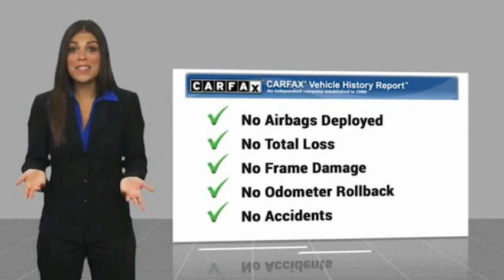2019 Mazda CX-5 VAN NUYS LOS ANGELES SAN FERNANDO VALENCIA CANOGA PARK TV13089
2019 Mazda CX-5 TOURING FWD

RUSSELL WESTBROOK CHRYSLER DODGE JEEP RAM PROUDLY SERVICING VAN NUYS, LOS ANGELES, SAN FERNANDO, VALENCIA, CANOGA PARK, & SURROUNDING SOUTHERN CALIFORNIA LOCATIONS. THIS GRAY 2019 Mazda CX-5 IS EQUIPPED WITH A Engine: 2.5L SKYACTIV-G DOHC 16-Valve 4-Cylinder -inc: cylinder deactivation, AUTOMATIC TRANSMISSION, AND RECEIVES AN ESTIMATED 25 City/31 Hwy MPG. CONTACT RUSSELL WESTBROOK CHRYSLER DODGE JEEP RAM OF VAN NUYS TO SCHEDULE A TEST DRIVE AND TAKE THIS 2019 Mazda CX-5 HOME TODAY, OR VISIT OUR SHOWROOM CONVENIENTLY LOCATED AT 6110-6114 VAN NUYS BLVD VAN NUYS, CA 91401. STOCK #: TV13089 | 2019 Mazda CX-5 Touring FWD AIR CONDITIONING POWER WINDOWS TRACTION CONTROL 2019 Mazda CX-5 TOURING FWD 25/31 City/Highway MPG Russell Westbrook is a NBA star and he delivers a MVP buying experience to all of his customers. If you like a large selection, friendly service and easy financing then you'll love the fun atmosphere. Come visit us on auto row on Van Nuys Blvd. Open late 7 days a week. This Vehicle is Located at: Russell Westbrook Chrysler Dodge Jeep Ram of Van Nuys; 6110 Van Nuys Blvd, Van Nuys CA 91401. Dealer Installed accessories are optional and may be purchased for an additional charge.All prices subject to government fees and taxes, any finance charges, any dealer document preparation charge, and any emission testing charge.While we make every effort to ensure the data listed here is correct, there may be instances where some of the factory rebates, incentives, options or vehicle features may be listed incorrectly as we get data from multiple data sources. PLEASE MAKE SURE to confirm the details of this vehicle (such as what factory rebates you may or may not qualify for) with the dealer to ensure its accuracy. Dealer cannot be held liable for data that is listed incorrectly. STOCK #: TV13089 | VIN: JM3KFACM4K0537881 | 2019 Mazda CX-5 Touring FWD AIR CONDITIONING POWER WINDOWS TRACTION CONTROL Russell Westbrook CDJR of Van Nuys